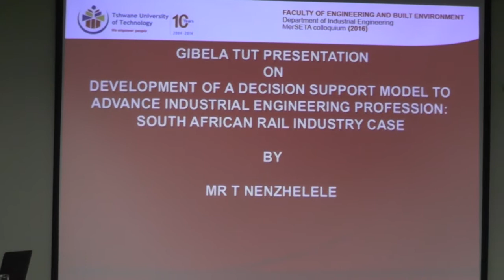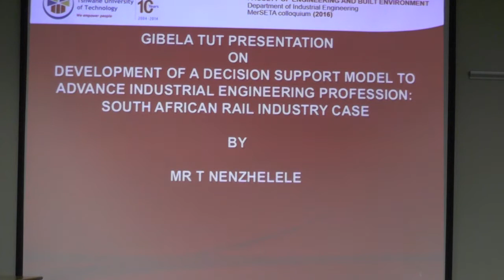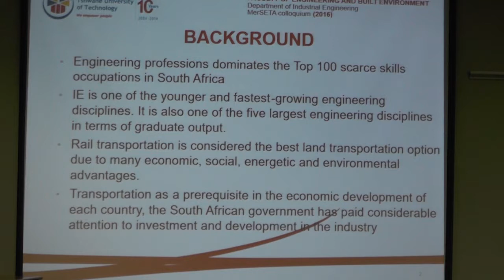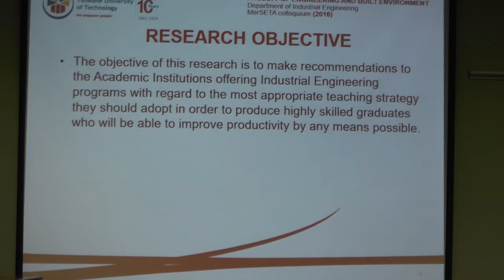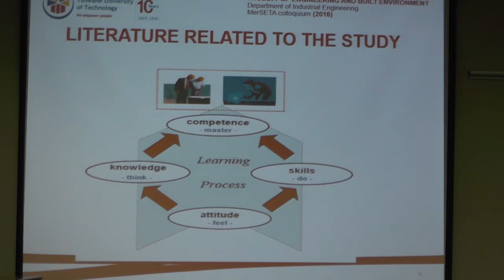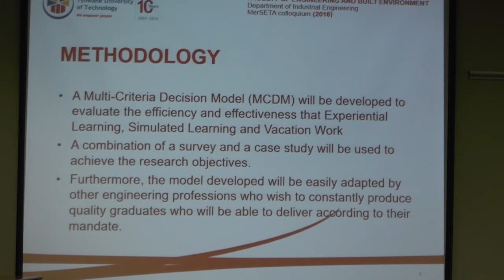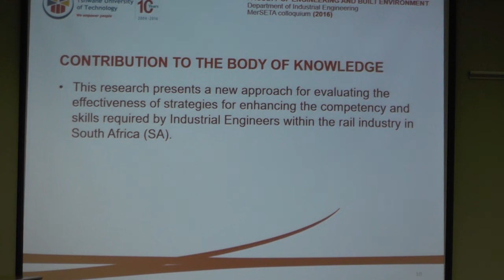Development of a Decision Support Model to Advance Industrial Engineering Profession South African